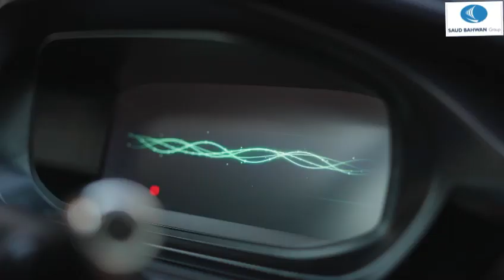Chery ARRIZO 6 2024 now in Oman 🇴🇲 muscat Call 99212890 for more details.